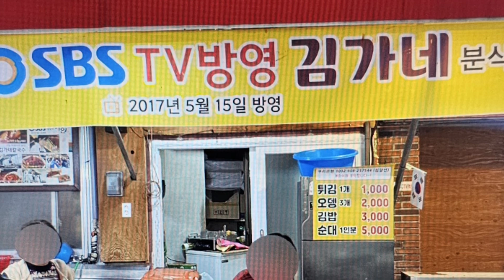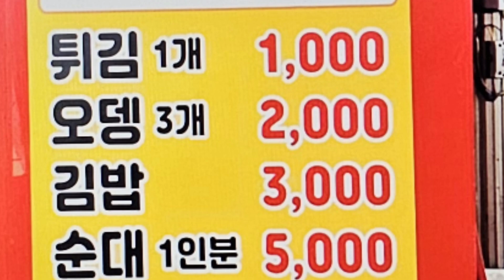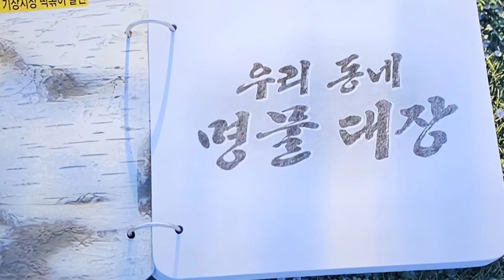하루1000명이 찾는 초대형철판 떡볶이달인이 운영하는 분식집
11,29일 저녁에 방송된 KBS생생정보 우리동네명물대장 부산기장군 기장시장 안에서 하루1000명이 칮는다는 떡볶이 의 달인 김가네분식 소개